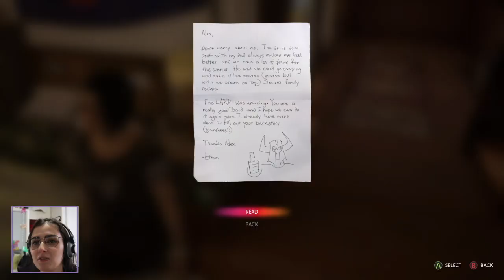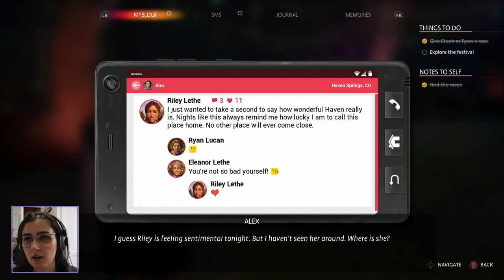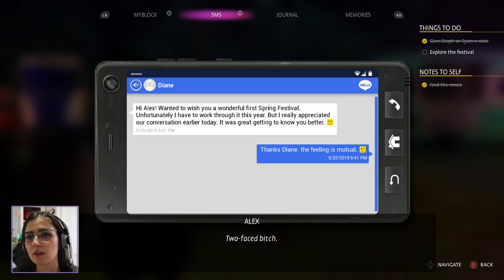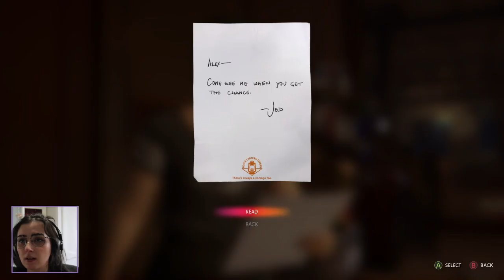W-hole Lot of Trouble - Life is Strange True Colors EP4 (FULL)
hello sorry for missing Sundays upload due to personal reasons, welcome to true colours ep 4 (if any of the editing is bad in this I fully blame it on the fact I fell asleep three times ending this...)